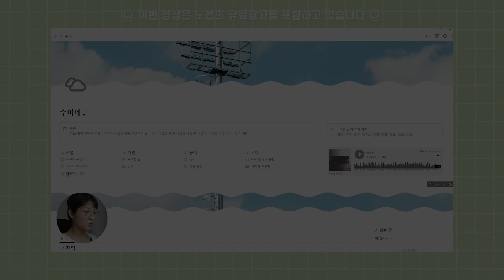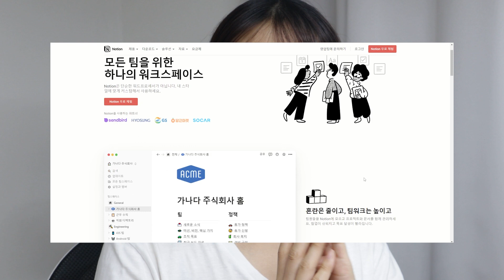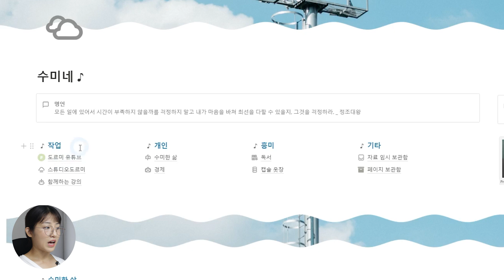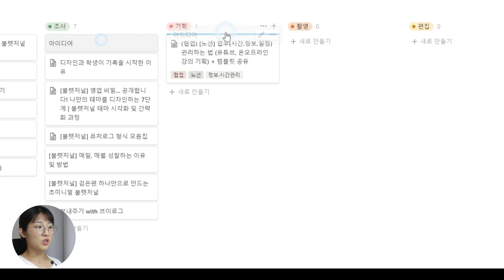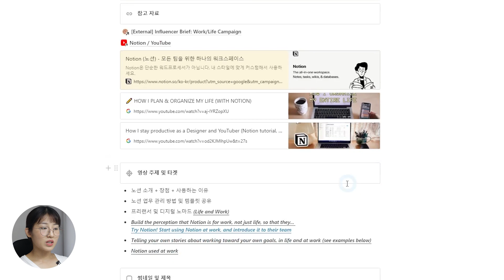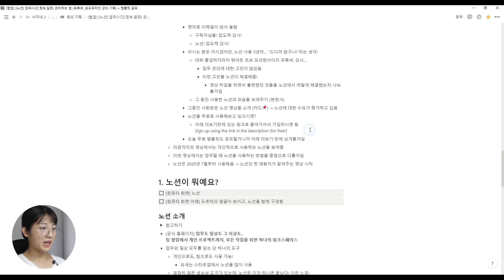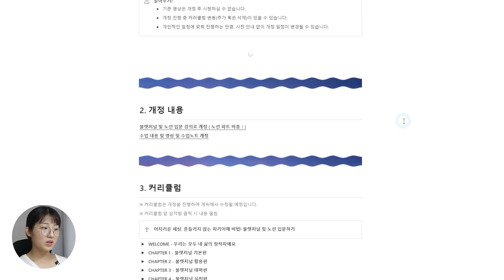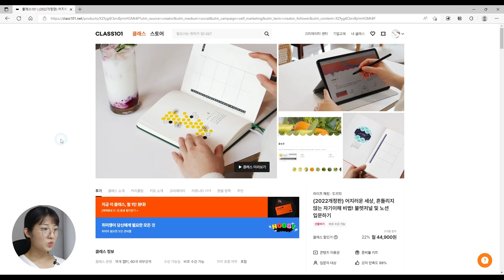[광고] 생산성 끝판왕 앱🔥 노션Notion 사용 3년차 프리랜서는 이렇게 씁니다! | 노션 템플릿 공유 | 유튜브 영상 기획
▸자막 및 영상 속도를 설정해주세요.

노션을 사용한지 어언 2년... 드디어. 노션과의 협업이에요!
맨 위 가입 링크로 가입하신 뒤 템플릿도 꼭 받아가시고,
노션과 함께 즐거운 작업이 되시면 좋겠습니다!
구독자 여러분의 존재가 저에게 큰 힘이 된다는 걸 아셔야 합니다.
항상 감사드립니다...❤ (수줍)

✿ 시간표
00:00 미리보기
00:08 영상 주제
00:20 노션 광고 소개
00:30 노션 사용기
01:04 ▸1. 노션이 뭐예요?
01:45 ▸2. 대시보드 구경하기
02:43 사이드바 기능
03:06 ▸3. 유튜브 페이지
05:10 영상 기획 템플릿
08:10 페이지 기능
08:51 ▸4. 온라인 강의 페이지
09:18 공유 기능
09:55 커리큘럼 및 참고
10:17 강의 기획 템플릿
10:46 개정 일정
11:26 클래스 101 기획 결과
11:45 ▸마무리
12:29 아웃트로

✿ 배경음악
 ⋅ Board Games For One - Single Friend